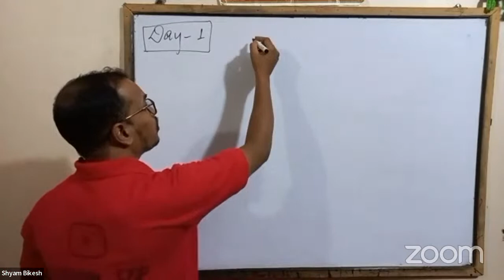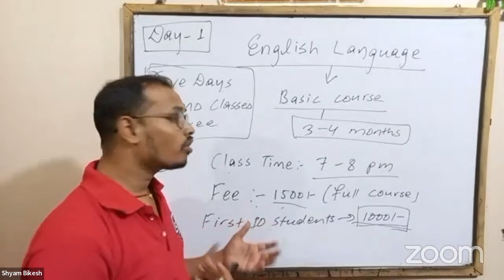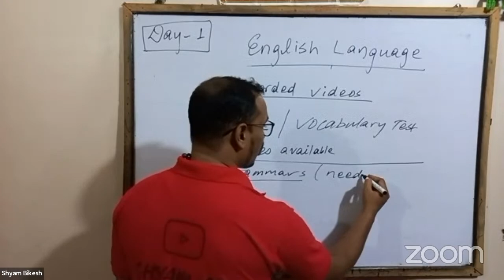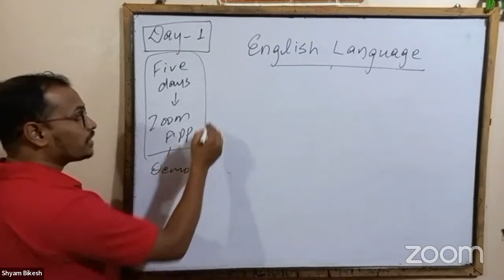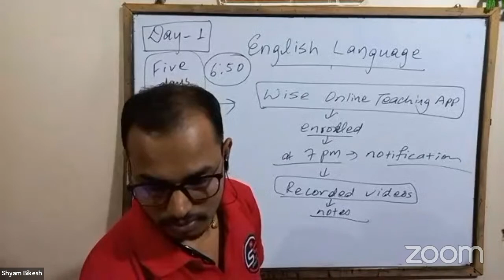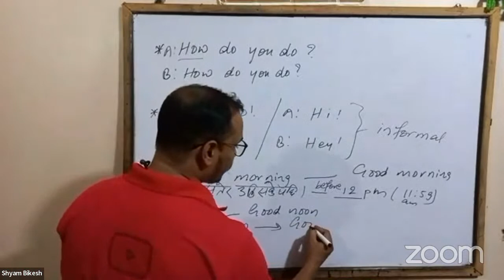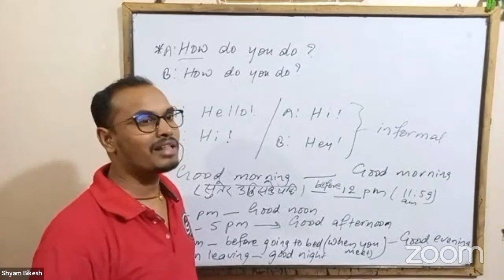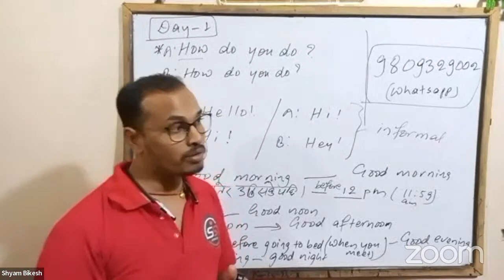Day-1 Basic Course | English language | Shyam Sir